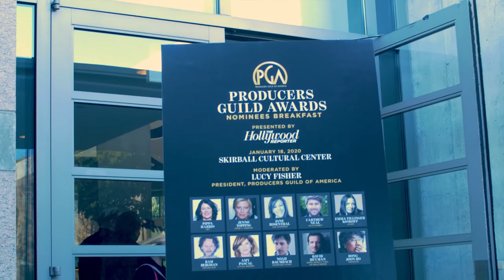Producer Jane Rosenthal Discusses The Development of "The Irishman" and Using De-Aging Technology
Jane Rosenthal discusses her film "The Irishman" at the 2020 Producers Guild Awards. "The Irishman" was nominated for the Darryl F. Zanuck Award for Outstanding Producer of Theatrical Motion Picture.